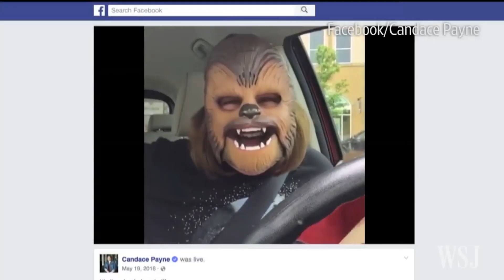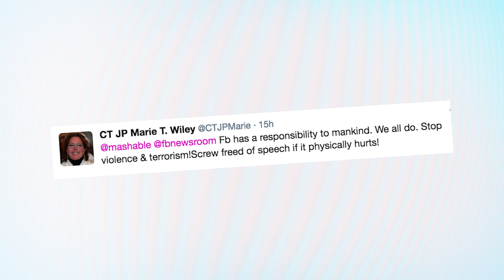Facebook Live ASSAULT And VIOLENCE- What Can We Do? | What's Trending Now!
After a wave of violent acts done live and publicly on Facebook Live, Facebook is struggling to control the assaults and violence.